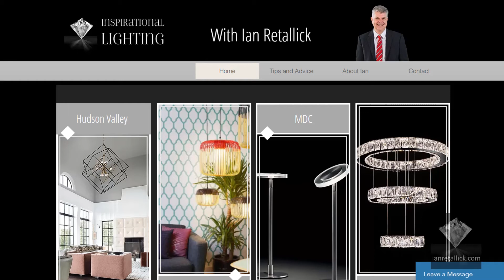How Independent Retailers Can Take on the Giants and Win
I believe that the key for survival for the High Street retailer is centered in their ability and willingness to prospect for new business. Prospecting is the number one ingredient that will separate you from your competition and protect your business from the Amazons of this world.